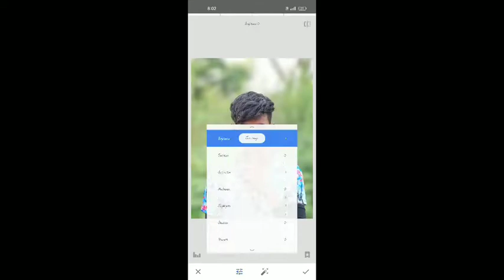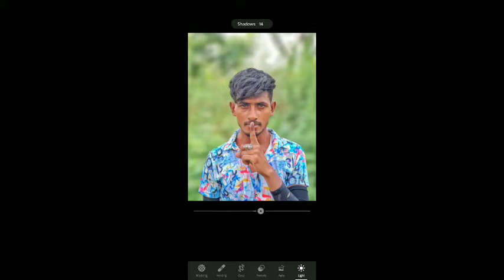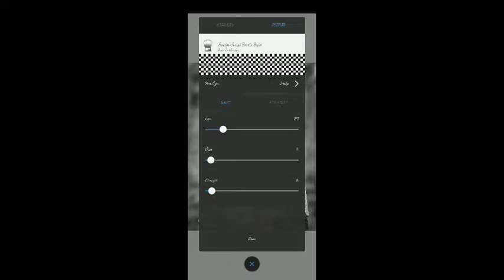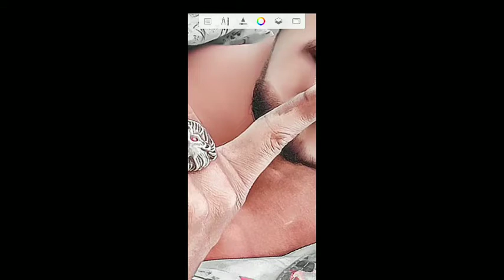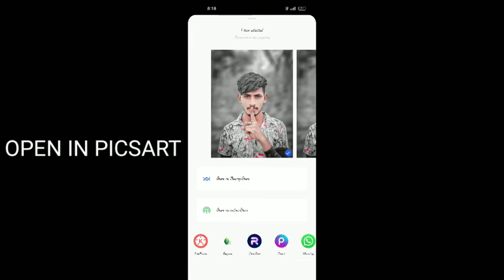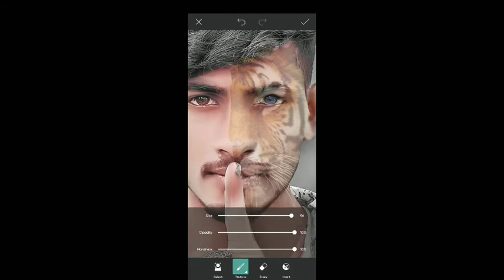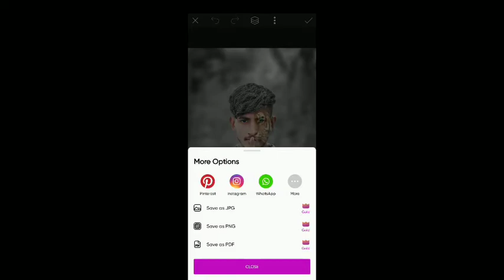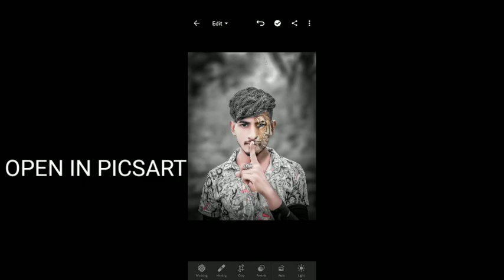LION PHOTO EDITING TUTORIAL LINK IN DESCRIPTION ⬇️